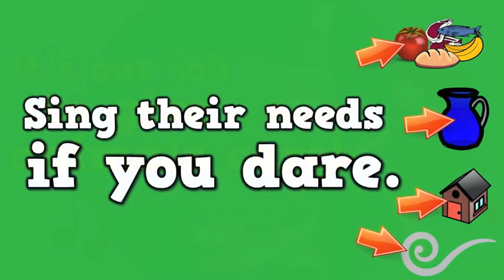The Needs of an Animal (song for kids about 4 things animals need to survive)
THE NEEDS OF AN ANIMAL

The 4 needs of an animal

Hip songs & videos for the K-2 classroom!

508 Stewart Street